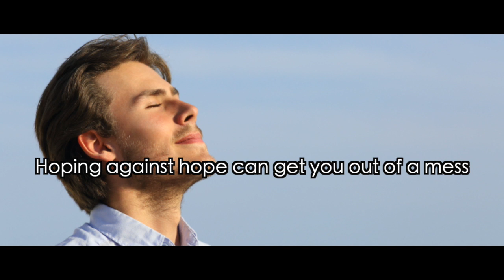What Is Life | Best Motivational Video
What is life but the existence of hope?
Without which, man is on a slippery slope

Complacency is deceptive, for it hinders progress
Hoping against hope can get you out of a mess

With transparency and introspection we must begin
For the mind to get closer to the purity within

In this purity lies the essence of all beauty
Be it work, play or the fulfilment of duty